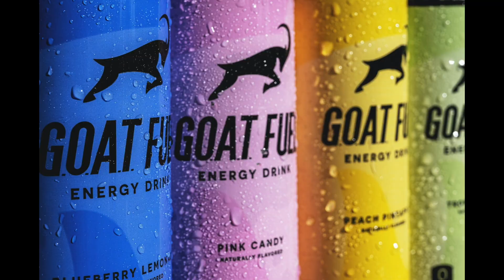Goat Fuel Promo #3 Jerry Rice is the GOAT and so is his energy drink. Creating a partnership!